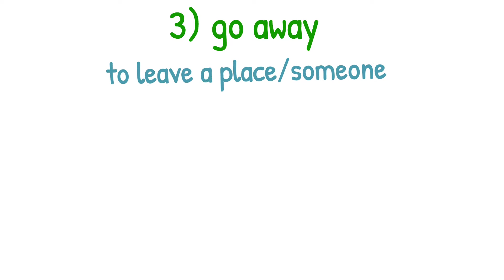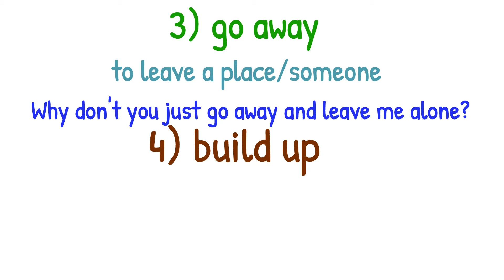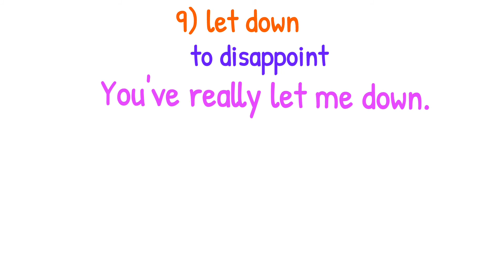10 English Phrasal Verbs By Rameshwar Bargaje Competition English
10 English Phrasal Verbs By Rameshwar Bargaje Competition English